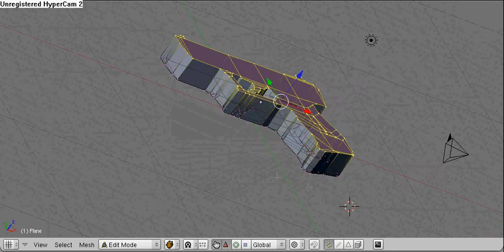How to make a 2D object 3d - Blender 3d - Turtorial 3